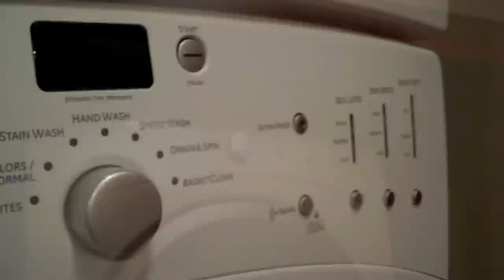Potala 2 Bedroom Tour HD